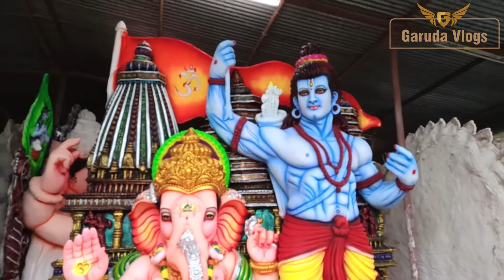korutla ganesh 2020 ||korutla ganesh idols 2020||korutla ganesh painting 2020||korutla ganesh making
this video is from korutla .